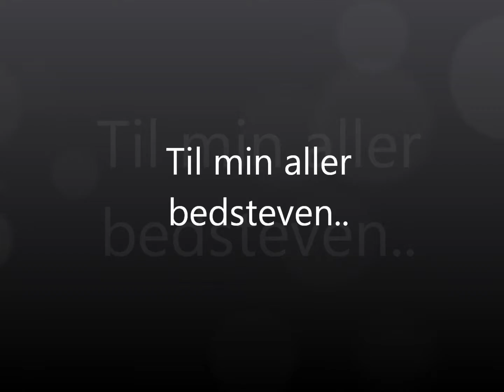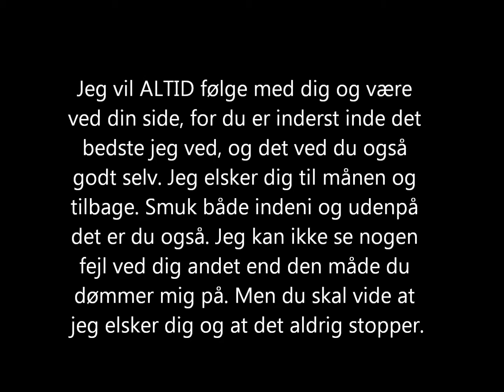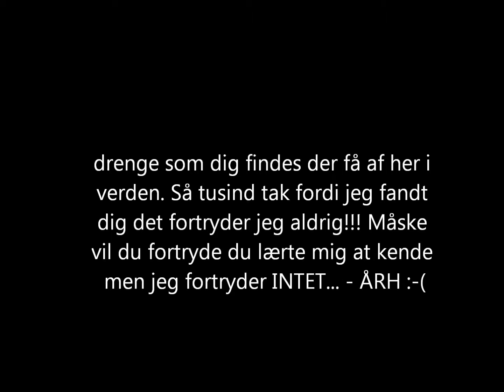vil savne tiderne med dig :-(